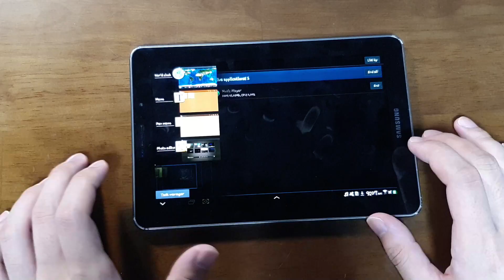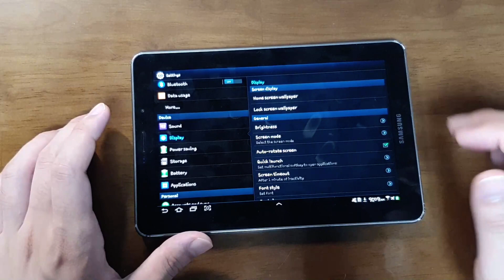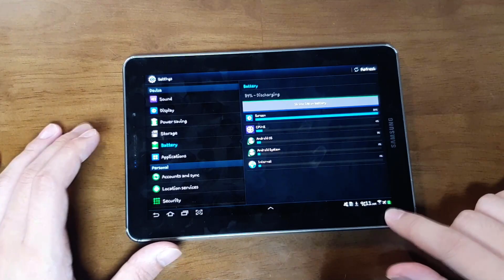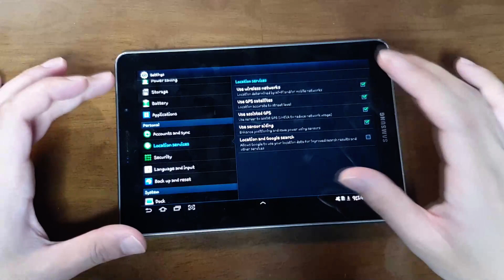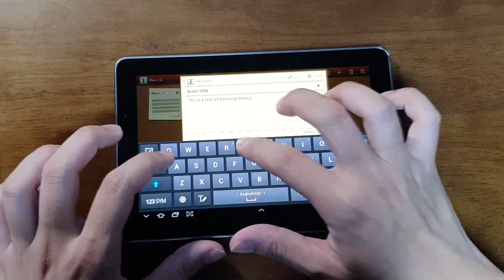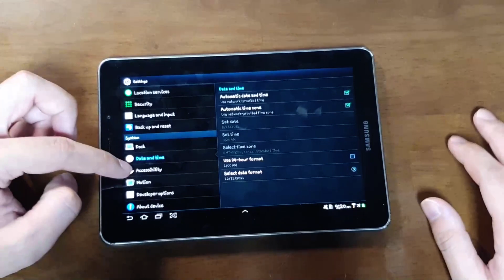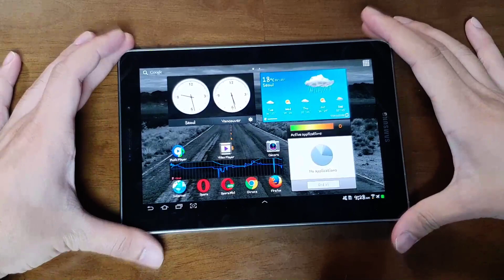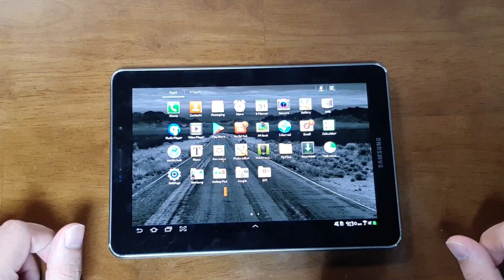Galaxy Tab 7.7 Settings (ep.3 Settings)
Time Table

00:00 Intro
00:18 Wireless and Networks
00:59 Sound
01:48 Display
03:15 Power Saving
03:48 Storage
04:12 Battery
05:59 Application
06:24 Personal
07:36 Language and input (Keyboard)
10:29 Back up and reset
10:40 System
11:11 Motion
12:12 Developer option and About device
12:56 Speaker Quality
13:25 Video Playback
14:25 Overall
15:39 Outtro

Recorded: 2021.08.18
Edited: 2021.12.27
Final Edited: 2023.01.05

The thumbnail and outro are made based on the template from Canva and edited by Samsung Notes.